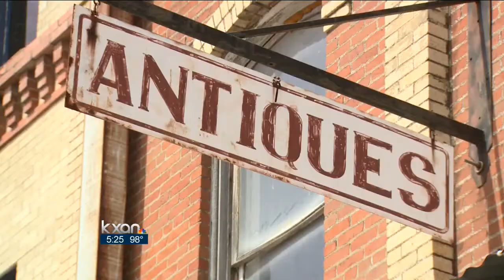Crews filming Transformers 4 in Lockhart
Crews have been filming for several weeks in the area